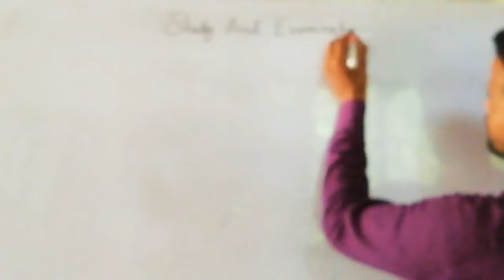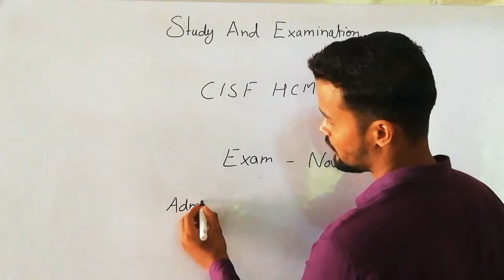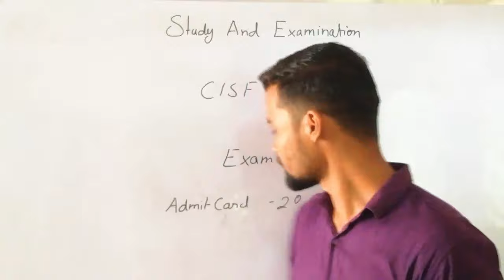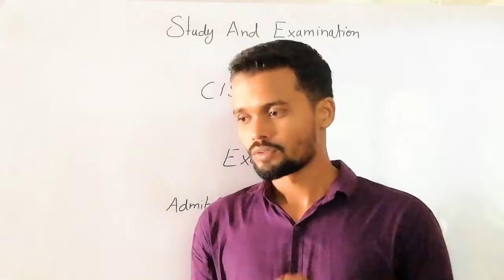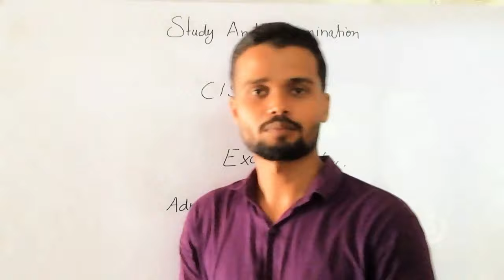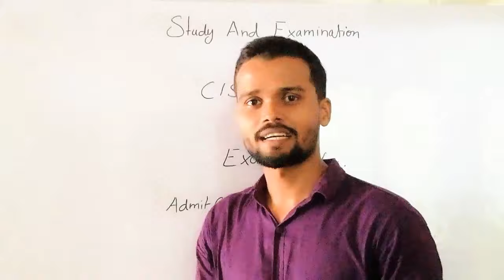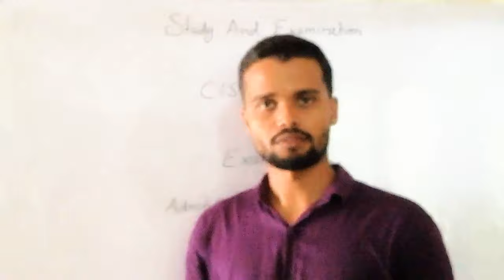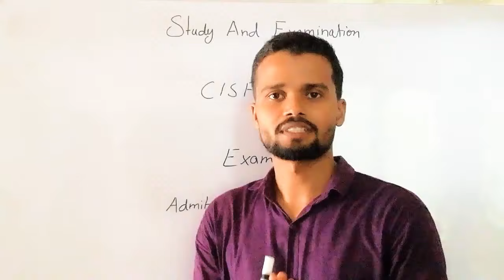CISF head constable ministerial 2019||HC//MINISTERIAL//ADMIT CARD//PAPER...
About video-
इस विडियो में आप लोगों को cisf head constable ministerial के ऐडमिट कार्ड के बारे मे बताया गया है उम्मीद है आप लोगो को यह विडियो अच्छा लगा है |

Your queries -

CISF head constable online form admit card
CISF head constable online form 2019
How to download cisf head constable admit card 2019
CISF head constable ministerial admit card 2019

Contect us